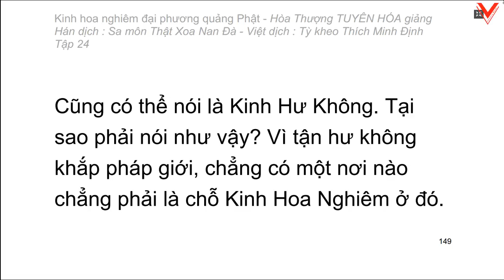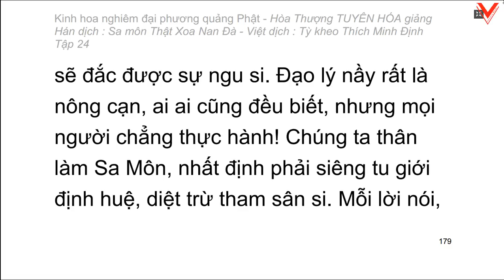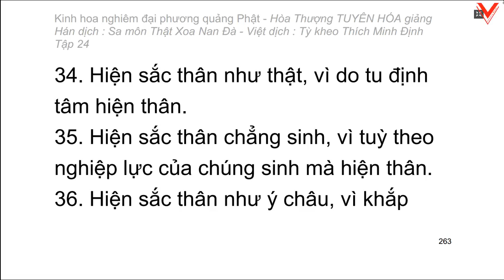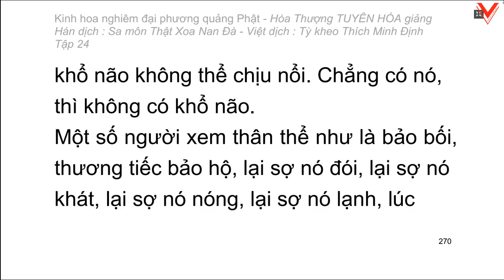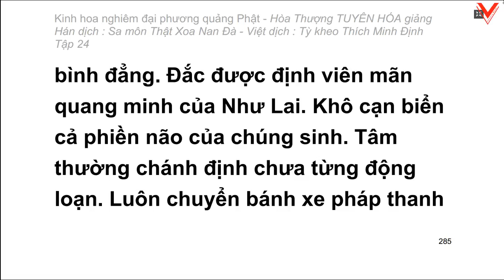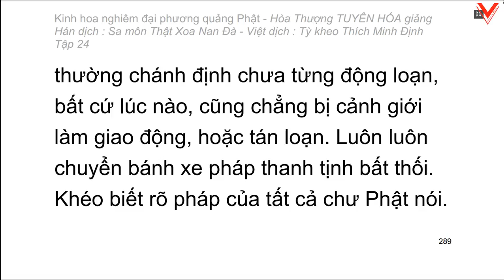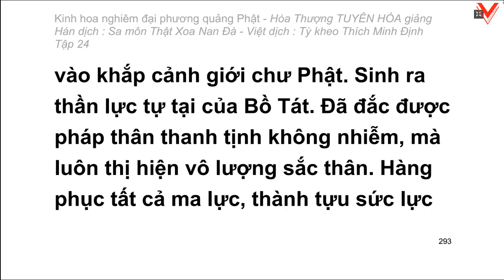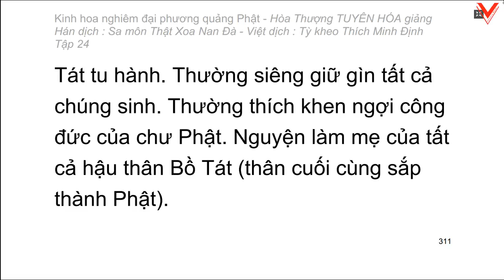Kinh hoa nghiêm - hoà thượng Tuyên Hoá giảng giải - Tập 24/25 (tiếp theo)